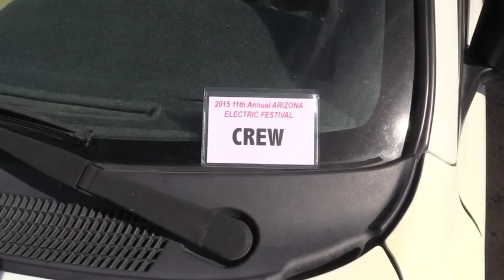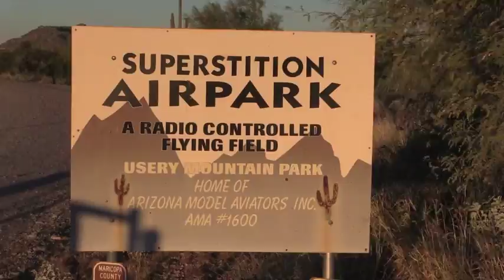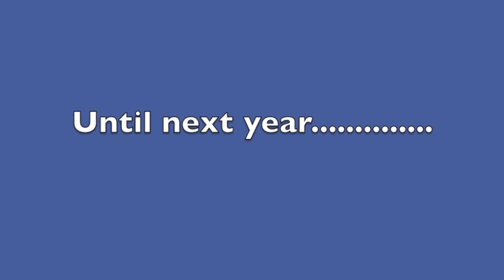2015 Arizona Electric Festival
Apache Junction, AZ